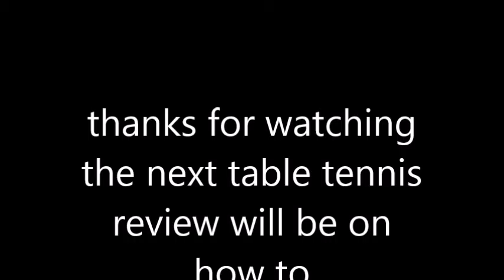Review: the table tennis star, Timo Boll